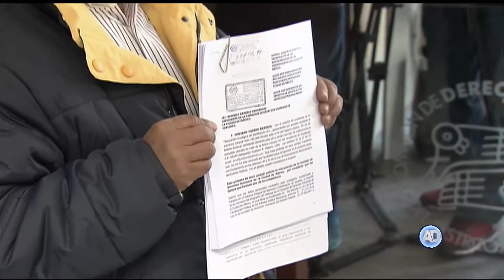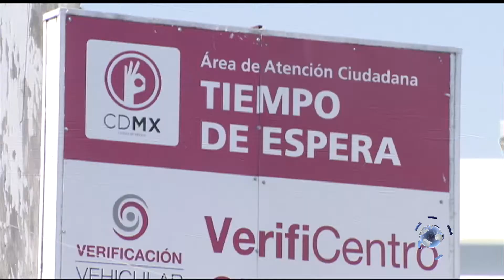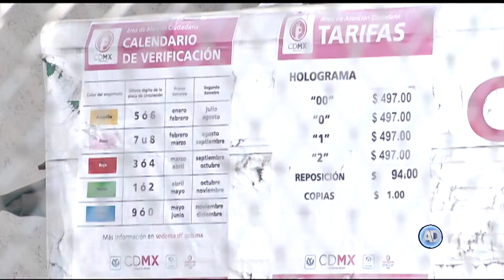Se amparan ante la cancelación de concesiones de verificentros en la CDMX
La Asociación Ecológica de Verificación, presentó una queja ante la CDHDF, por violación al derecho humano a un medio ambiente sano, al trabajo digno al no concederles la revalidación de concesión, y abuso de poder del Jefe de Gobierno Miguel Ángel Mancera, al suspender la verificación vehicular por un periodo de seis meses.